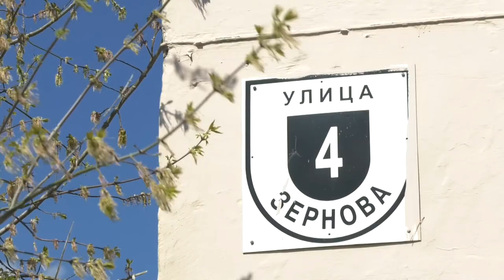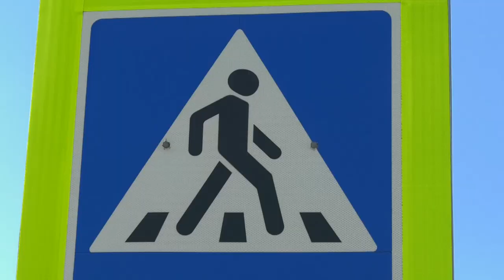Происшествия в Сарове. 19-25 апреля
25 апреля мотоциклист выехал на дорогу в состоянии алкогольного опьянения. На улице Силкина у дома 54 мужчина не справился с управлением и угодил в кювет. Чем ещё запомнилась прошедшая неделя сотрудникам правопорядка?